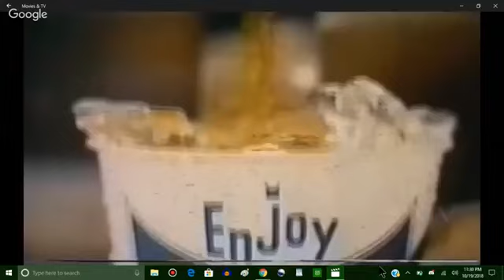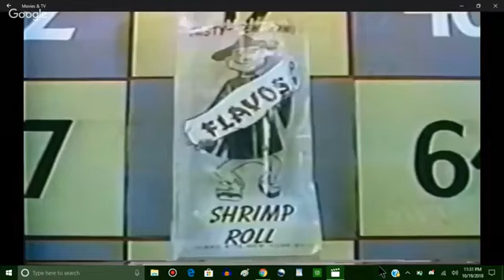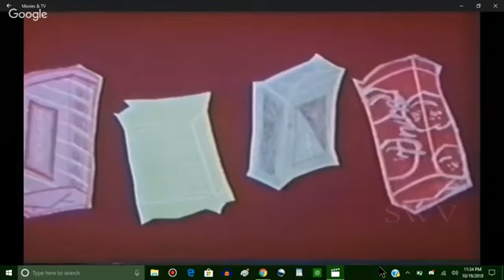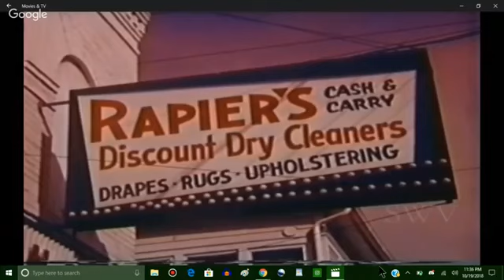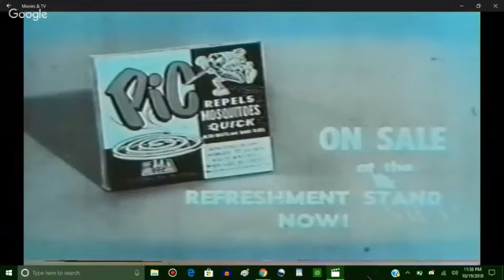Intermission Stream Quality Test (10-19-2018)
This was a day before "The Roast Game's 1 Year Anniversary" came out as a livestream!

It's a bit dodgy (frame rate wise), but it's still good enough.
I'm uploading this for archival purposes!